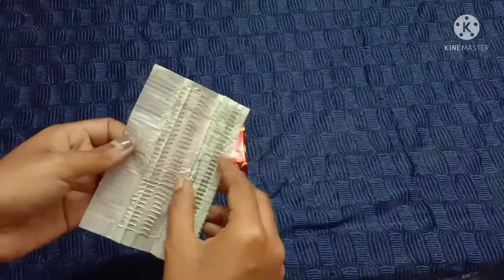How to create Fish wire craft in easy way...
Hiii Guys,